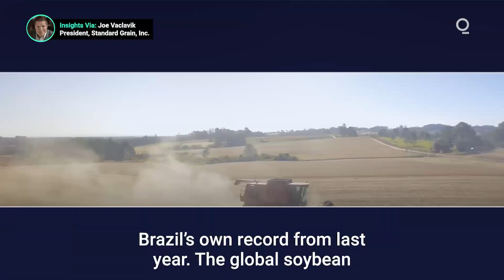Brazil Set to Break Soybean Acreage Record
After a bumper 2020, Brazil is set to expand soybean acreage again. USDA estimates Brazil’s soybean plantings this fall at 99.6 million acres - the most soybean acres any country has ever planted in a given year. The previous record: Brazil’s own crop from 2020. How will the mega crop impact global commodity markets? Presented by @cmegroup